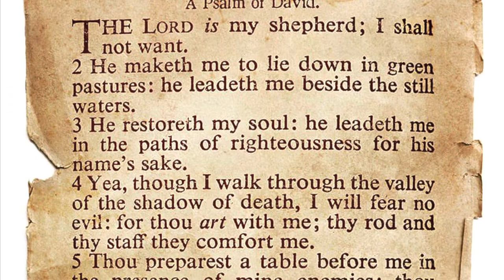Psalm23 The Lord is my shepherd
He makes me to lie down in green pastures;

He leads me in the paths of righteousness For His name's sake.

You anoint my head with oil; My cup runs over.